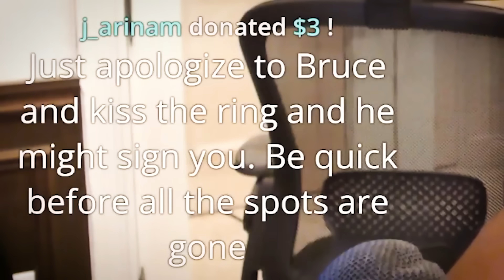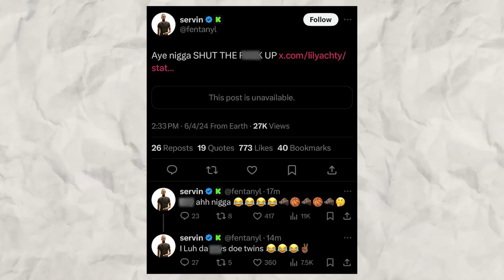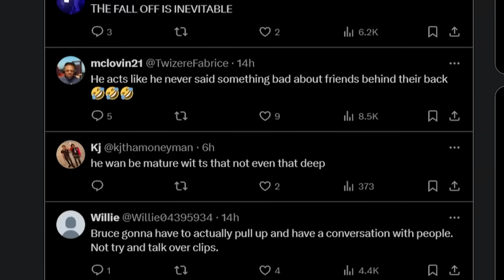YourRAGE and Kai Cenat Are Staying Away From BruceDropEmOff.. (DYK is OVER)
Despite BruceDropEmOff's apology, YourRAGE and Kai Cenat Are Staying Away From BruceDropEmOff.. (DYK is OVER). The other day,  YourRAGE and Kai Cenat shut down the idea that DYK is back and that they are close with BruceDropEmOff again.